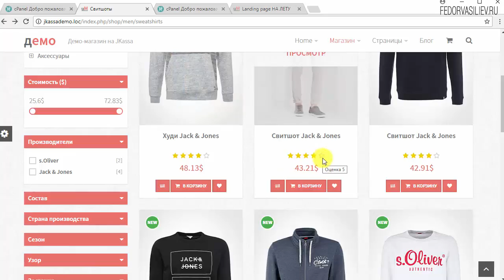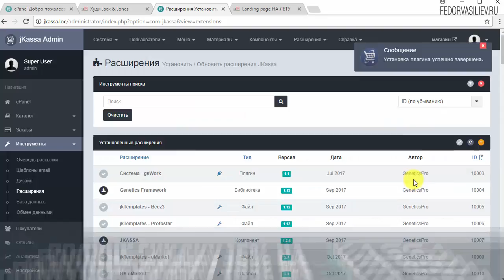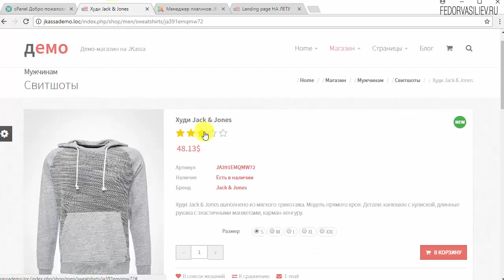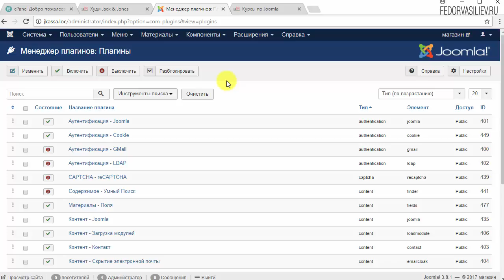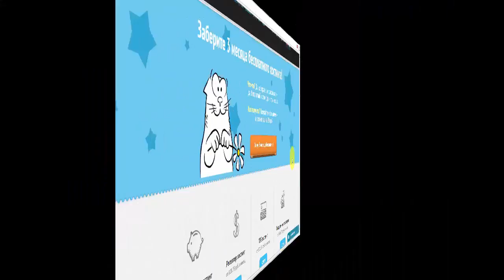12.Плагин рейтинг товаров в интернет-магазине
В этом видео я покажу как организовать в системе Jkassa рейтинг товаров звездами.